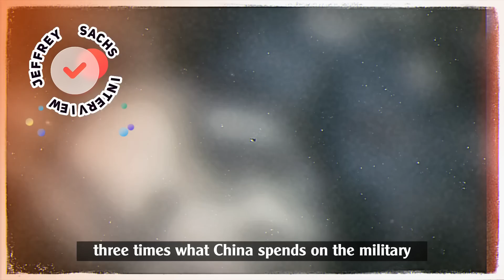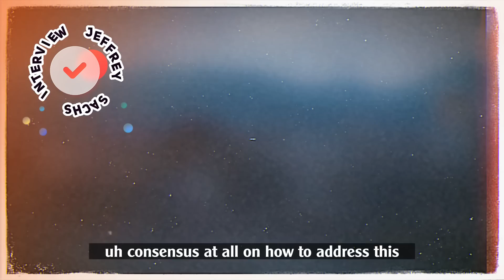Jeffrey Sachs Interivew - A Historic Debt Default Averted.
Jeffrey Sachs is a well-known American economist, academic, and public policy analyst who has made significant contributions to the fields of sustainable development and economic development. He has held various prestigious positions throughout his career, including serving as the director of The Earth Institute at Columbia University and as a special advisor to the United Nations Secretary-General on the Millennium Development Goals. Sachs has authored numerous books and articles on topics related to economics, poverty reduction, and sustainable development.